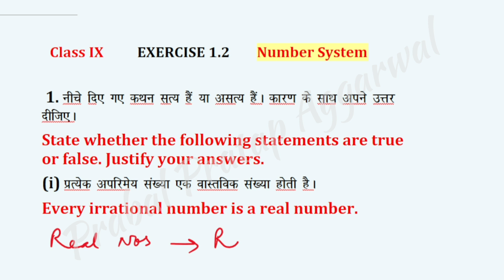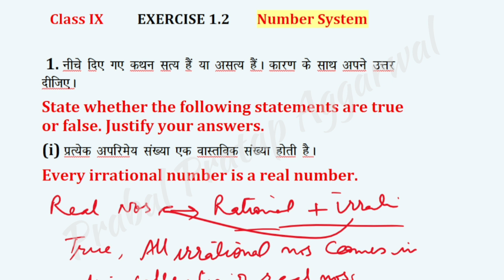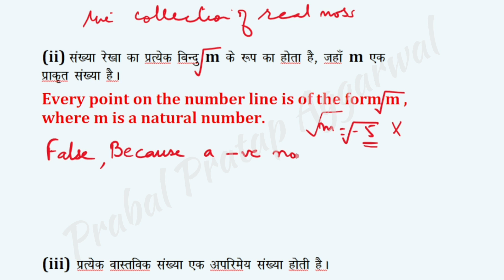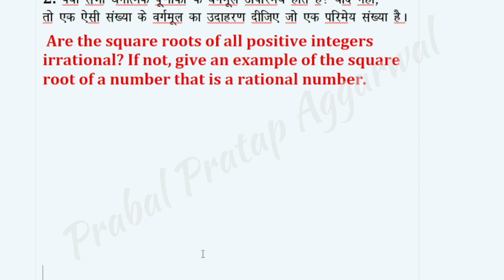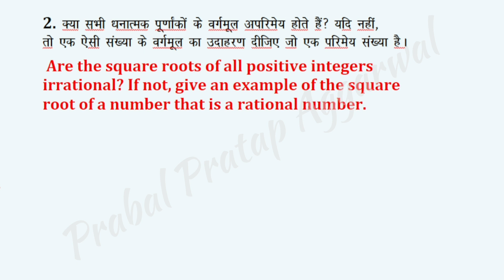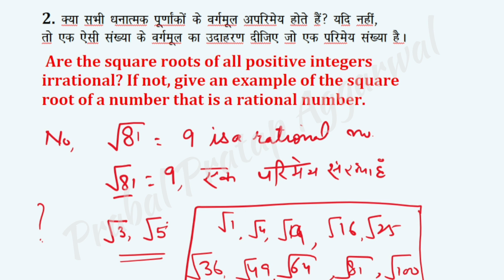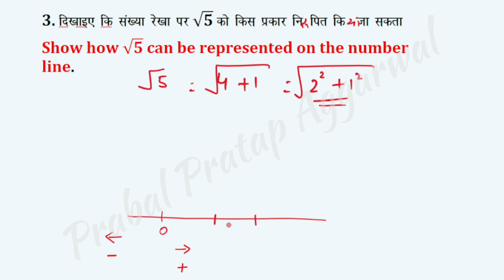Class 9(Ex1.2) Math Number System (संख्या पद्घति) NCERT|CBSE||HBSE|HPBSE|PUNJABOARD|UP|MP|UK|BIHAR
Class 9 Math Number System (संख्या पद्घति)Ex 1.2 NCERT|CBSE||HBSE|HPBSE|PUNJABOARD|UP|MP|UK|BIHAR|

Class VIII
Rational Numbers
परिमेय संख्याएं